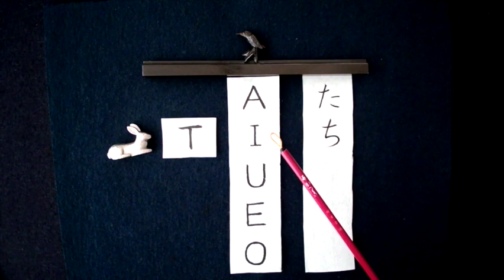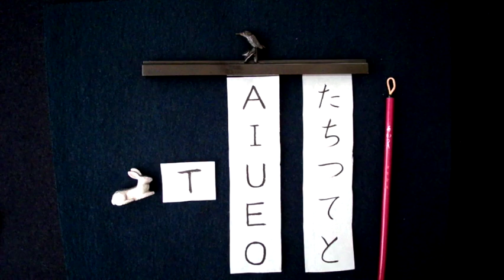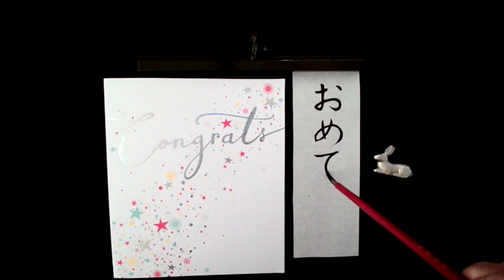Voiced Sound #3 D(AIUEO) だぢづでど Congrats おめでとう Brush ふで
Let's Learn Japanese Calligraphy
Voiced Sound #3 Da Di Du De Do だぢづでど
Congrats おめでとう
Brush ふで